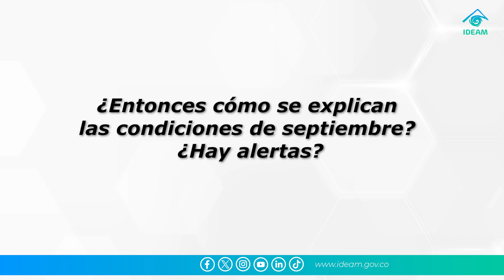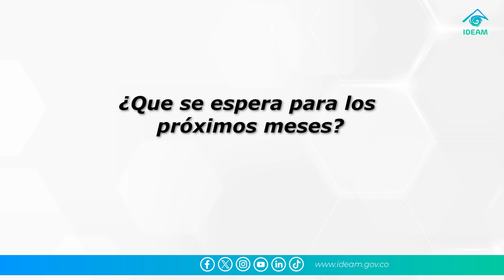Ghisliane Echeverry Prieto Dir.Ideam informa sobre los últimos fenómenos meteorológicos en el país.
La directora general del Ideam Ghisliane Echeverry Prieto, informa de manera general sobre los fenómenos meteorológicos presentados recientemente sobre el territorio nacional.

En el siguiente video encontrarán las respuestas a:
1) ¿Que está pasando? ¿Estamos en Fenómeno del Niño o Niña?
2) ¿Cómo se explican las condiciones de septiembre? ¿Hay alertas?
3) Que se espera para los próximos meses?